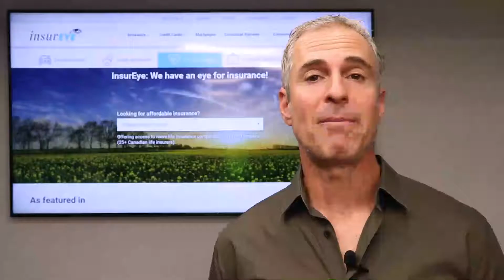Life Insurance: Expert Summary | InsurEye